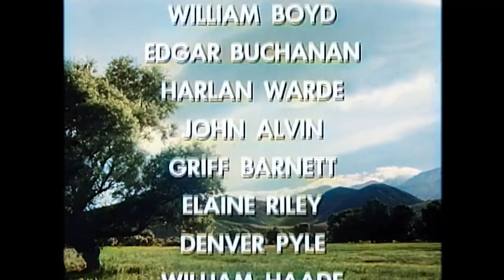Hopalong Cassidy - The Outlaw's Reward | EP43 | COLORIZED | Western Series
Colorized Western Series: Hopalong Cassidy - EP43 - The Outlaw's Reward - An outlaw using an adopted surname forces his doctor brother to issue a fake death certificate so his gang can collect the substantial reward but Hoppy is suspicious of the burial details.

Hopalong Cassidy (1952)
Director: George Archainbaud
Writers: Eric Freiwald(screenplay), Clarence E. Mulford(characters), Robert Schaefer(screenplay)
Stars: William Boyd, Edgar Buchanan, Harlan Warde
Genre: Family, Western
Country: United States
Language: English
Episode Release Date: 29 January 1954 (USA)
Filming locations: Walker Ranch - 19152 Placerita Canyon Road, Newhall, California, USA

Reviews:
"Hopalong Cassidy was before the cowboys I remember watching, but I took a chance and happy I am that I did. I have taken this set to family gatherings and we have enjoyed the series and this actor. It is written that he would not do an appearance unless it was free for ALL CHILDREN, because he felt that if it cost, many children would never have the same advantage. This concern for his fans and for the quality of his work comes through in his shows, as well as the feeling that there are good people that try to do what is right, no matter the odds. Get for your children and for yourself; you won't be disappointed especially if you liked Roy Rogers, Gene Autry and the good feelings they invoked then and still do."

Also Known As (AKA):
(original title) Hopalong Cassidy
Canada (English title) Hopalong Cassidy
India (English title) Hopalong Cassidy
Japan (Japanese title) ホパロング・キャシディ
Spain Hopalong Cassidy
USA Hopalong Cassidy

SUPPORT US!

MORE SERIES!